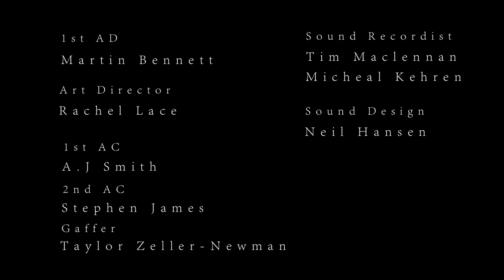Walk Away (2014 Short Film)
What would you do to get away from a small town life?

2014 short made out of Ryerson University's film program. Premiered at Toronto Shorts Film Festival. Directed by Matthew Segal, Written and Produced by Douglas Gibbens. Shot by Neil Hansen, Edited by Matthew Blakley.